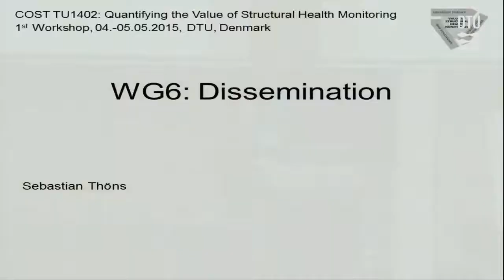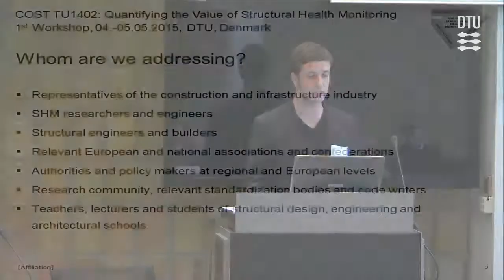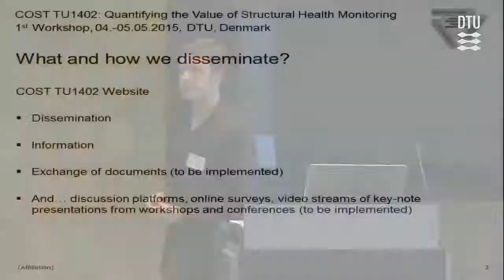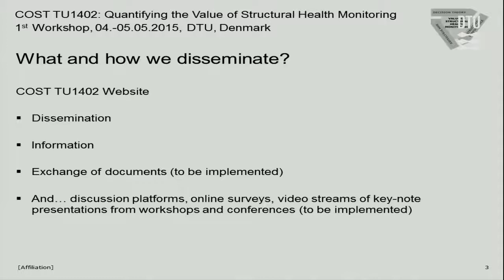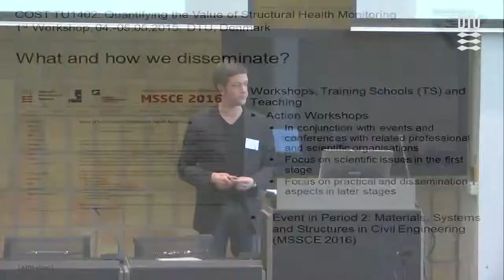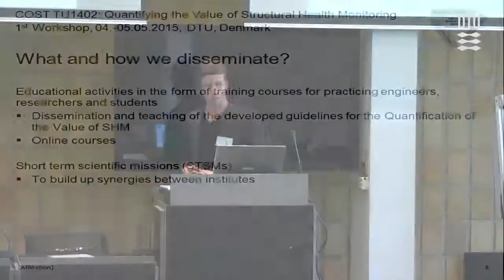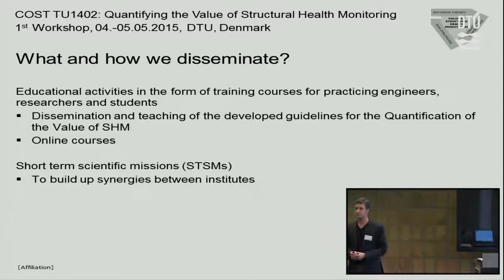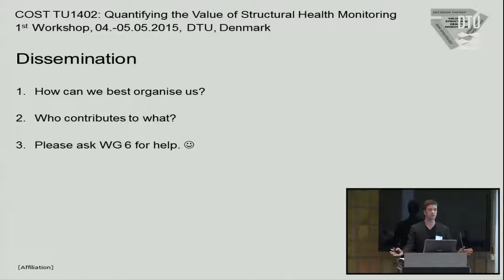WG 6 introduction and dissemination strategy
By Sebastian Thöns